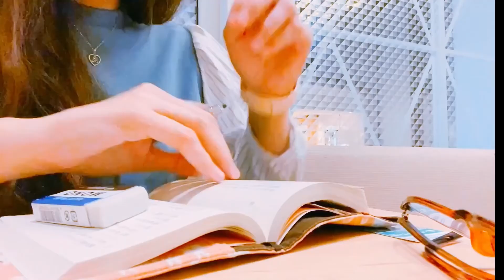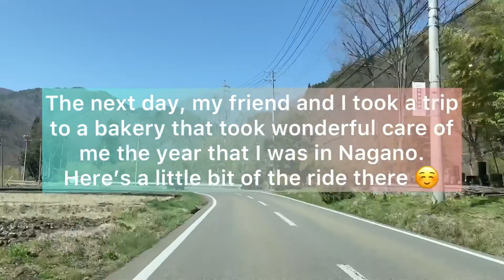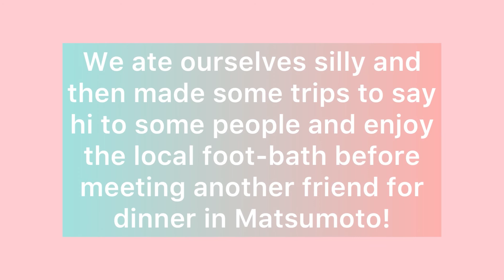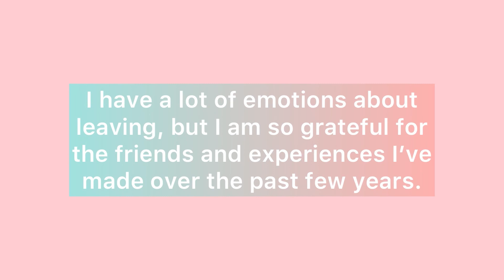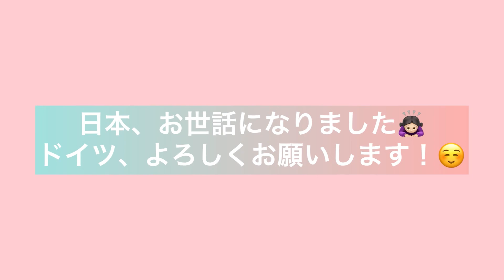Monica's Last Solo Trip In Japan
I decided to take a final trip back to where my working life in Japan started, Nagano Prefecture. It was a beautiful, small village in the middle of the mountains and I feel that it was the best way I could wrap up this chapter of my life. So please, join me for a trip to Kiso-Fukushima!

Title song: "I Got A Girl" by Philip E Morris.
Other songs:
"Mornings" by Jeff Kaale
"Alive" by @iksonmusic